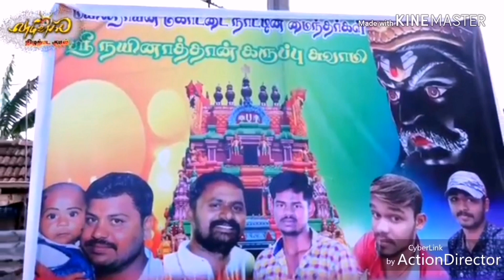Kattanipatti perappu nanbargal....... 2k19...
Kattanipatti...